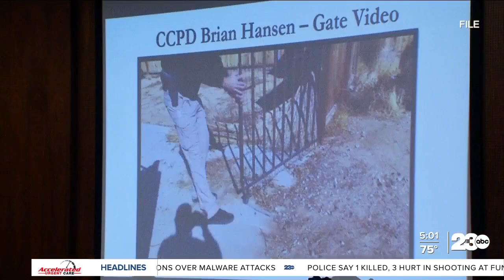CCPD Chief testifies to Wests' demeanor | WEST BOYS TRIAL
When California City Police Chief Jesse Hightower first spoke with Jacqueline West, he believed her demeanor seemed “neutral.”